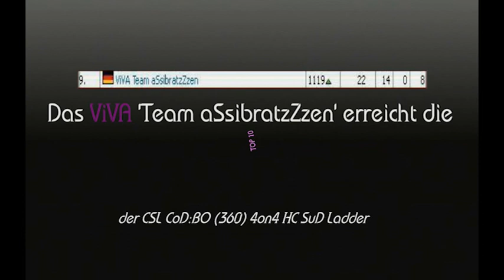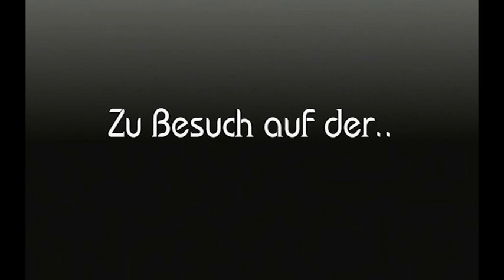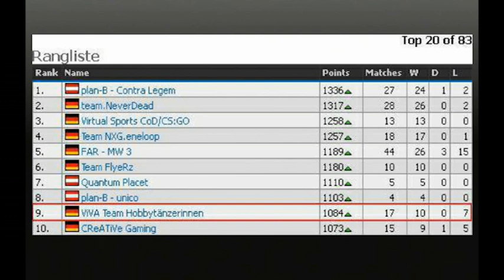all about ViVA - Folge 1 Geburtstags Special